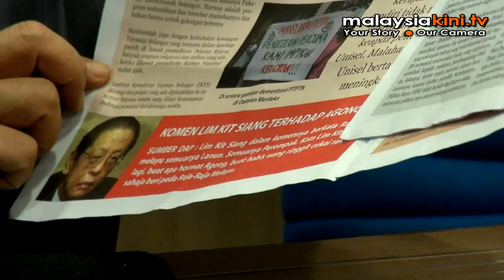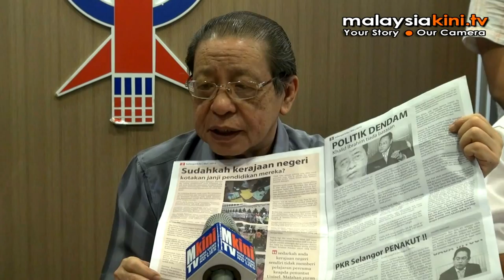Anti-Pakatan newsletter targets Kit Siang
DAP has cried foul over the distribution of a newsletter which carried an article claiming that its advisor Lim Kit Siang had uttered comments which were disrespectful to the Malay rulers.

Camera/Editing: Tan Jiun Wuu